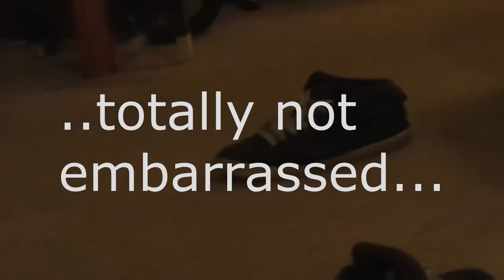Dane4123 - Shoes..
Lets pump out 15 likes!